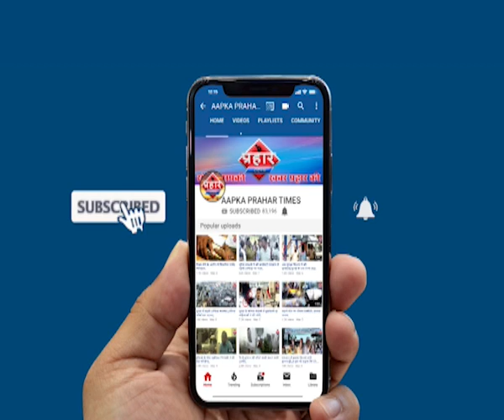रेतीबंदर में करंट लगने से युवक की हुई मौत,इलाके में सनसनी।islamuddin khan | Prahar Times -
Aapka Prahar Times
रेतीबंदर में करंट लगने से युवक की हुई मौत,इलाके में सनसनी।islamuddin khan,
करंट लगने से हुई युवक की हुई मौत

परिवार में पर टूट गमो का पहाड़

पानी की पाइप में उतरा था करंट,

prahar times